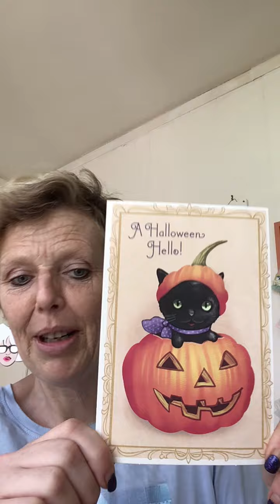Happy Mail from NorcaliGirl888, Crafty Chitchat & Our Live Tomorrow!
A big thank you to Lana/NorcaliGirl888 for this inspiring and super thoughtful happy mail!